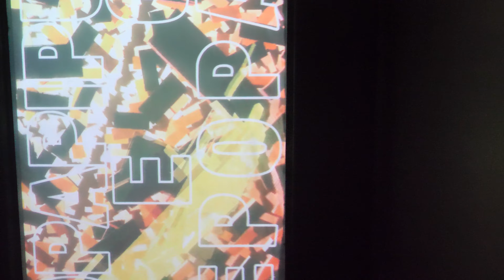【 縦動画 】 STARRY×NIGHT↗︎ 2024年06月30日 POPAPIPUPEPOPA NEO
PEACE CAFE (広島市中区上八丁堀8-23)
STARRY×NIGHT↗︎【GMG Entertainment Inc.】 X
月咲 ももか instagram